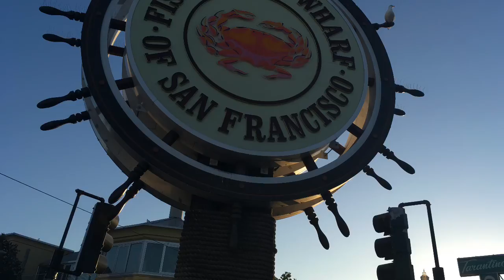🇺🇸 San Francisco Harbor | California | USA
Two different ferry services connect Sausalito and San Francisco, with different boats, schedules and prices. They share the same pier in Sausalito, but their terminals in San Francisco are almost 2 miles apart.